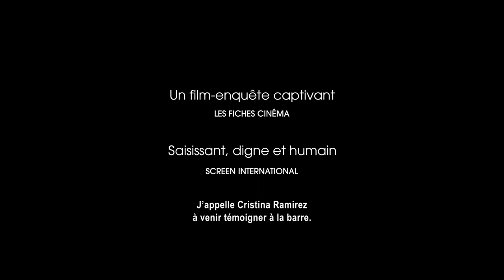Exclusivité : la bande annonce de “Nuestras Madres”, de César Díaz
Nuestras Madres, qui sortira en France le 8 avril, est le premier long-métrage de fiction de César Díaz, un cinéaste qui partage sa vie entre le Guatemala et la Belgique. Courrier international est partenaire du film.